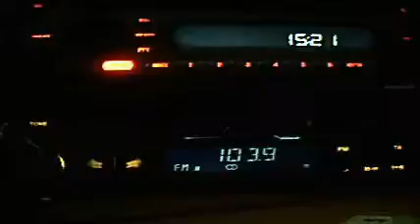star rock ruse dx in bucharest january 2009